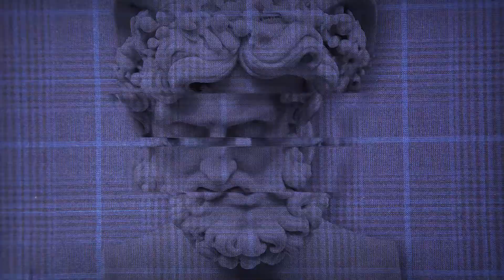STORIES SS18 | BREAKING THE RULES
On the catwalks we have seen hyper classical suits made striking by the addition of heterogeneous details, captured in worlds light years away from “planet suit”. From the comparison with this contemporaneity which is close to our world, comes a proposal for discreet suits, ready to give way to an absolutely personal interpretation.